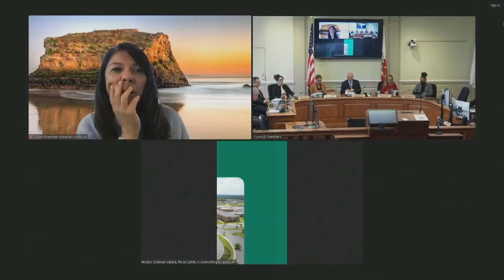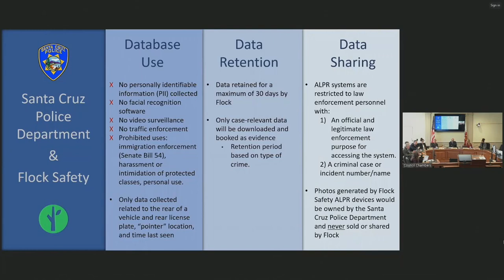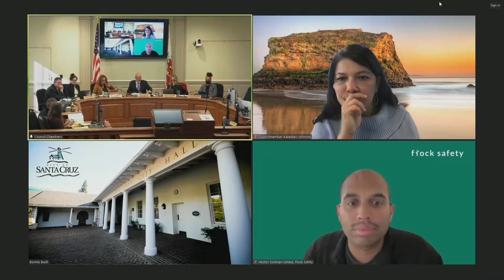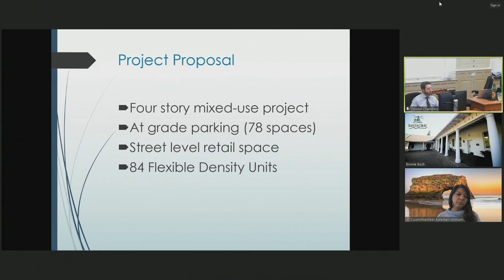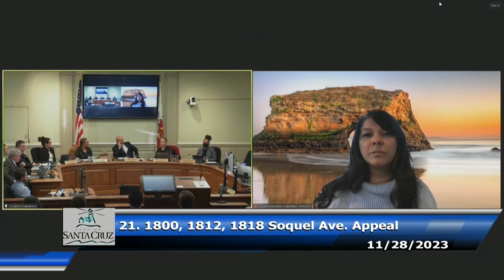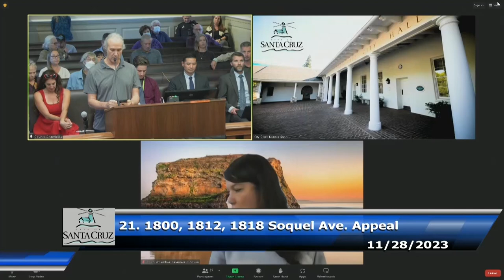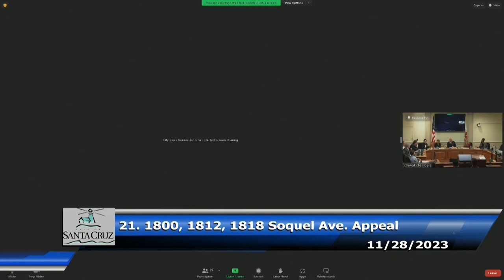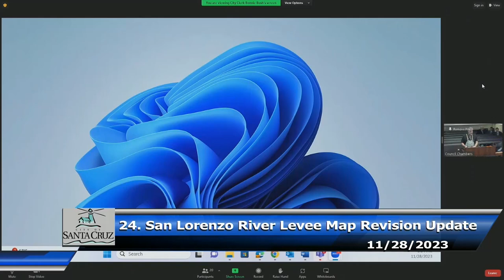Santa Cruz City Council 11/28/23